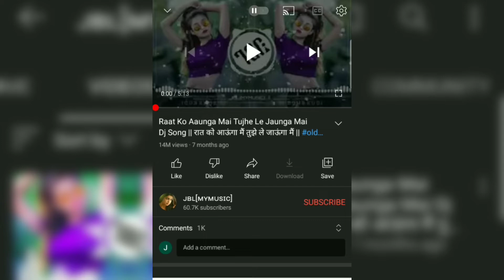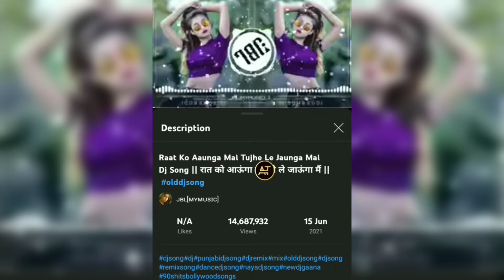Viral song | Dj channel grow kaise karen | How to grow dj channel | How to get more views on dj song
how to increase views on the DJ channel

How to gain Views fast on dj mixing channel

How gain watchtime on youtube videos

DJ Mixing Youtube Channel Monetization Rule 2019

youtube monetization

monetization not enabled

youtube monetize

DJ Remix Channel Monetization

music channel monetization

dj song channel monetization

Song par views kaise badhaye

Music chainnal grow kaise kare

Gana hit kaise hoga

Gana par adhik views kaise aata hai

Gana par views kaise laye

Video ka views kaise badhaye

song ke views kaise badhaye

Music chainnel grow kaise hoga

Music chainnel grow

Grow music YouTube channel2020

Grow music YouTube channel 2021